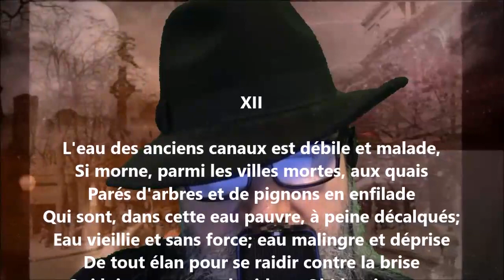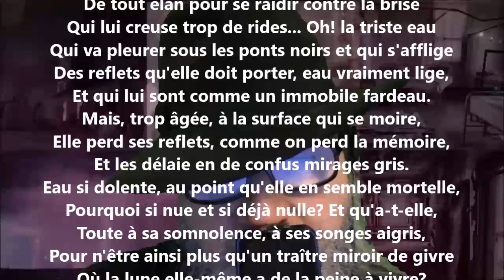Les malades aux fenêtres XII - Georges Rodenbach lu par Yvon Jean